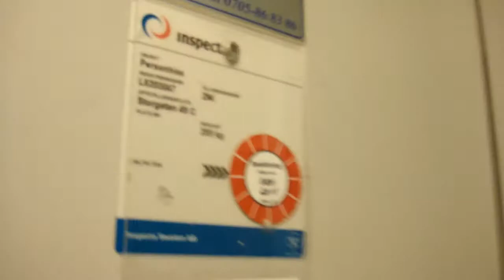Graham Brothers elevator @ Storgatan 49C, Örebro